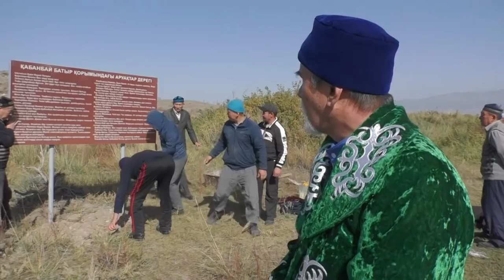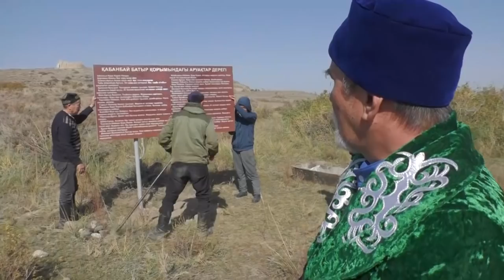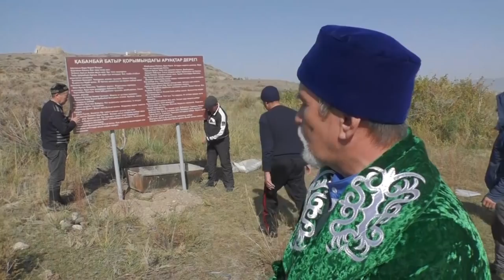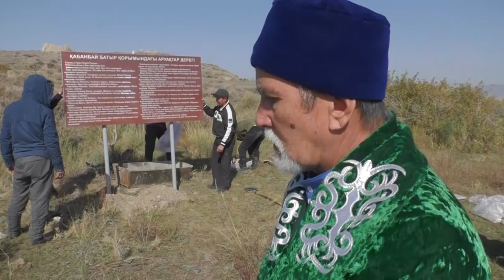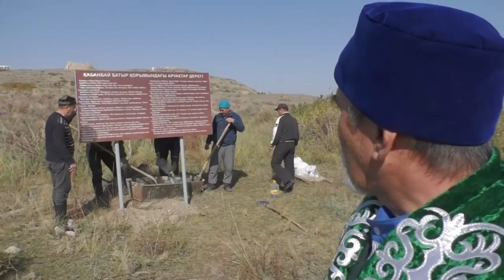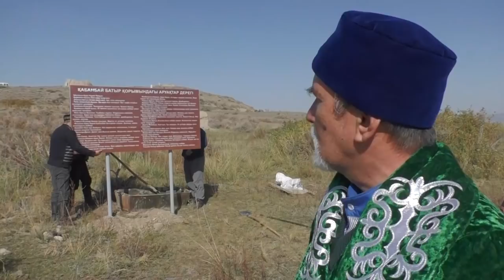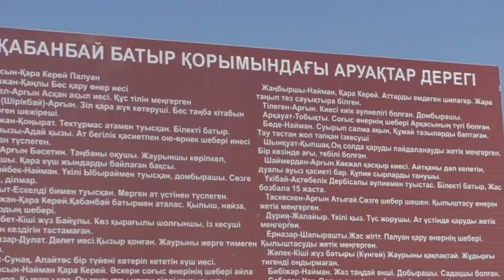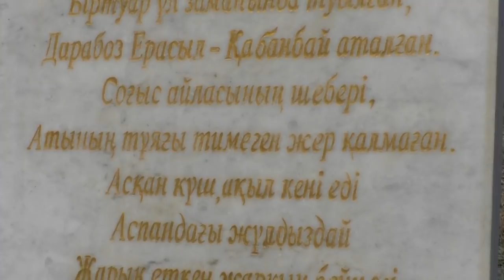Ата жолы. Қабанбай батыр және сарбаздарының басына белгі орнату. 3-бөлім.